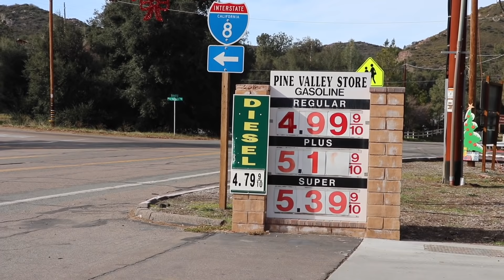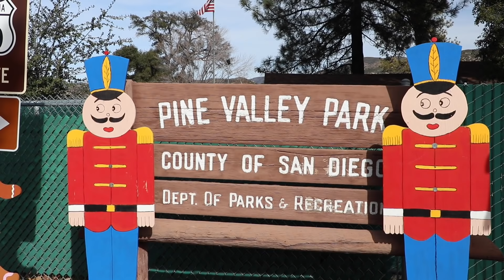Asi es el Valle del Pino, Cuanto cuesta vivir aquí 💵 | Pine Valley Ca.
Me encanta este pueblo, es hermoso hay muchos pinos pero cuanto costaría vivir aquí??